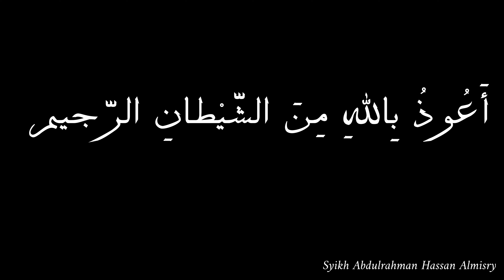Belajar bahasa arab Buku Takalam Al Arabiyah jilid 4 | pelaajaran 2 halaman 12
Atau Infaq Ke Rekening Ini:
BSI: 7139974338